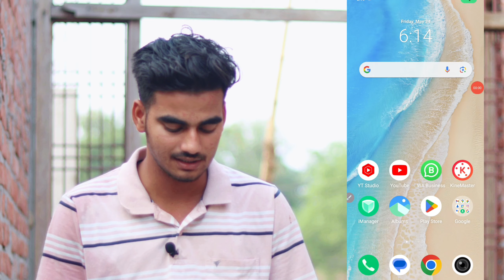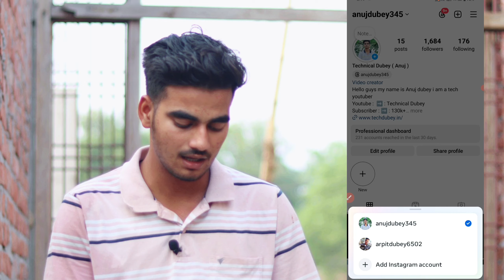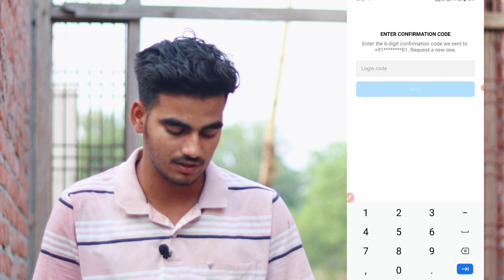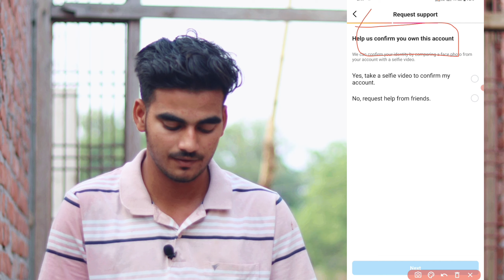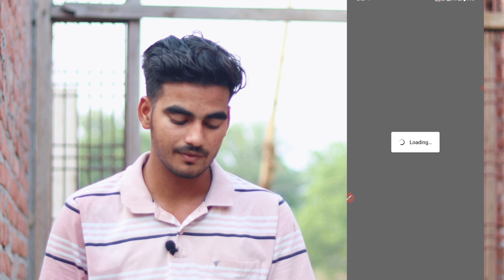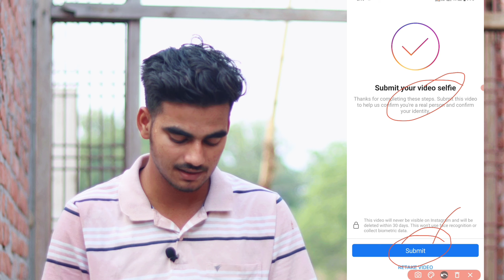bina password ke Instagram Id login kaise kare | login Instagram without password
Hello guys
Today in this video we talk about how to login instagram id without password or bina password ke facebook id login kaise kare

●( Your queries )

how to login instagram id without password

bina password ke instagram account login kaise kare